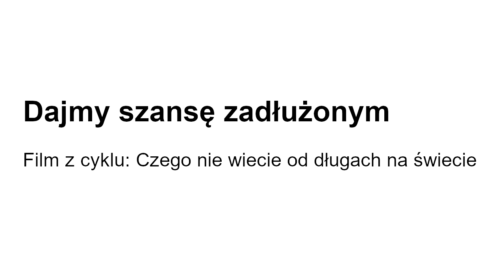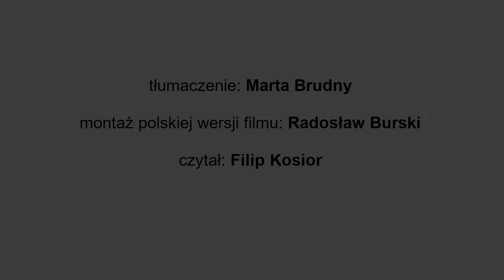Dajmy szansę zadłużonym krajom globalnego Południa [napisy]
Film z cyklu: Czego nie wiecie o długach na świecie [z napisami]

Polska wersja filmu przygotowana przez Instytut Globalnej Odpowiedzialności (IGO).